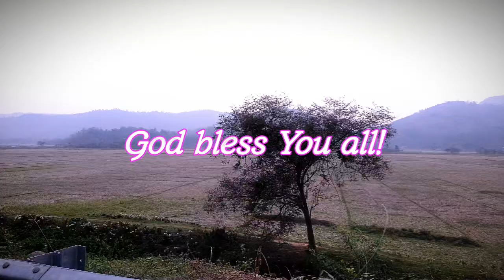Ritchengatbo Ching' Balrangko! (1997 Gospel Song).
This Song was composed in 1997. Description Link is giving here by  - @crundenrangsamarak9325